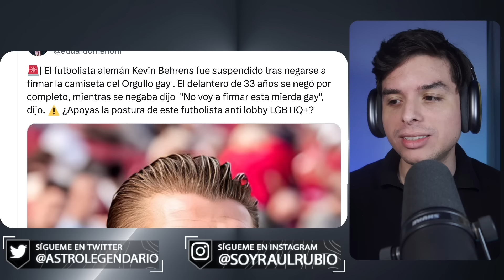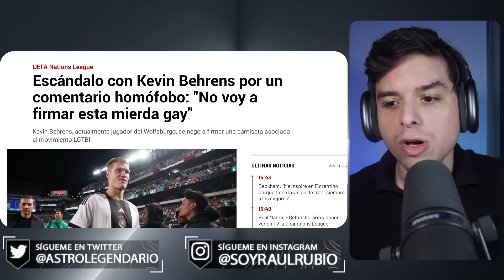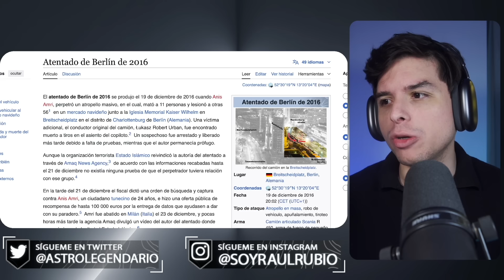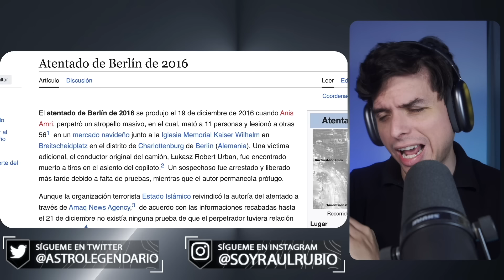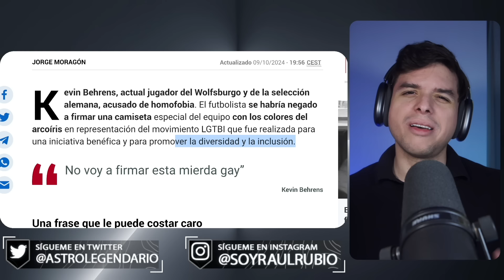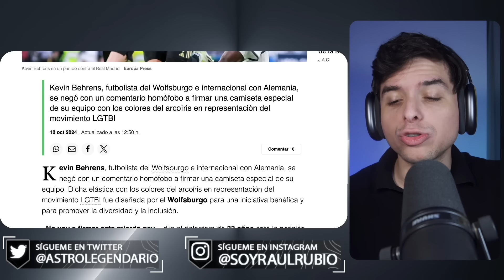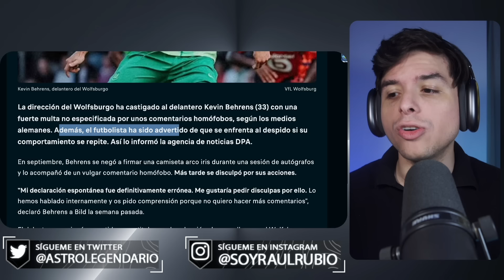Futbolista es DESPEDIDO por negarse a firmar una camisa LGBT ❌